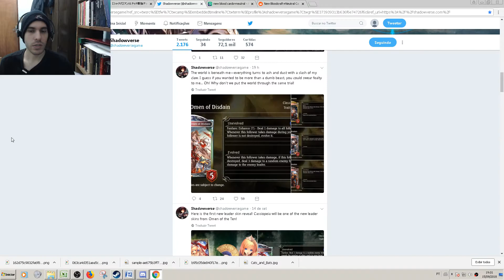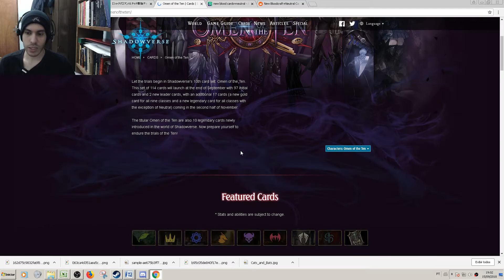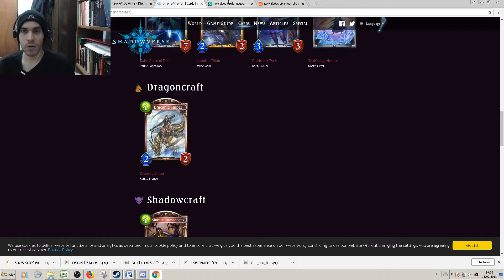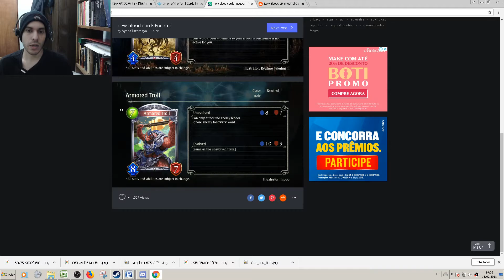Shadowverse- Omen of the Ten- Spoilers- A odiosa lendária de Blood e considerações sobre a Galmieux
Eu torço para o fracasso da Calamity Bringer, mas ela eve encontrar lugar no Control Jormungand. ¬¬

Galmieux e Apostile of Desdain serão alvo de pedidos de nerf no dia 1 do lançamento da Omen of the Ten.